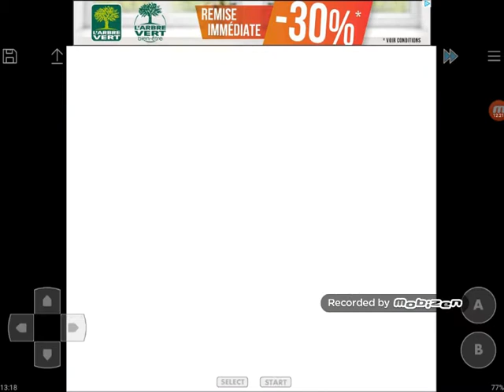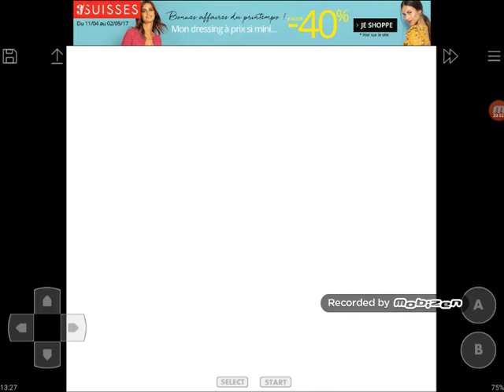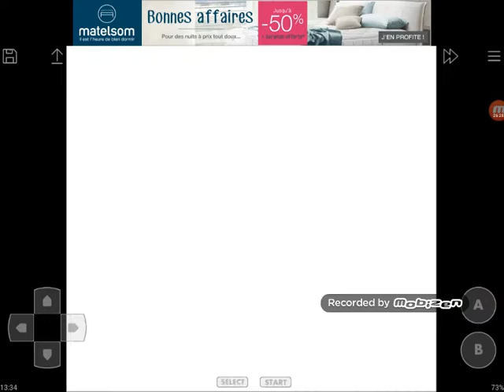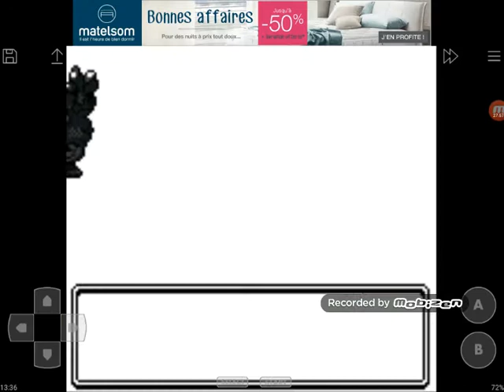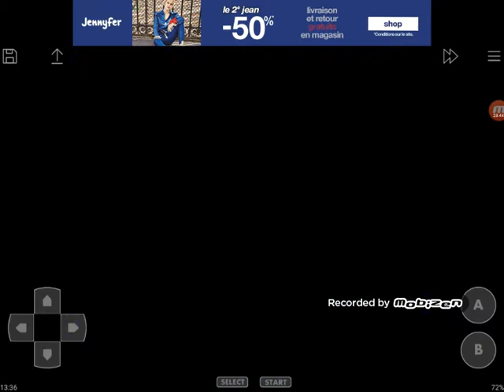Lets Play Pokémon Prism Part 37 // wir fangen Groudon, Rayquaza und Lavados